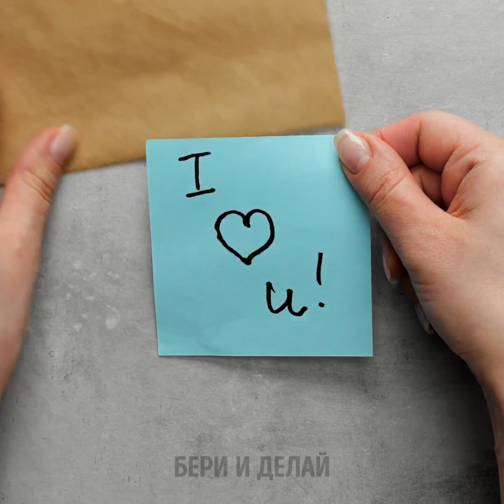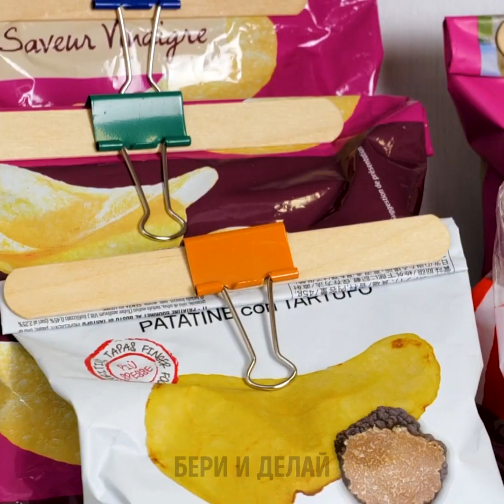27 ЛЕГКИХ И БЫСТРЫХ ПОДЕЛОК, КОТОРЫЕ МОЖНО СДЕЛАТЬ ДОМА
НЕВЕРОЯТНЫЕ ПОДЕЛКИ, КОТОРЫЕ ВАМ ОЧЕНЬ ПОНРАВЯТСЯ

Готовы немножечко запачкать руки клеем?  В нашем сегодняшнем видео вы увидите разные идеи замечательных поделок, которые с легкостью можно сделать дома и провести время с удовольствием и пользой!
Для начала мы вам покажем, как можно сделать слайм. Налейте в миску клей, затем добавьте крем для рук, крем для бритья и несколько капель активатора. Далее всё это нужно смешать до вязкого состояния и добавить совсем немного пищевого красителя.
Вы увидите собственными глазами, как можно сделать манекен для одежды! Для этого вам понадобится ассистент, которого сначала нужно обернуть в прозрачную пленку, а затем обернуть его влажным полимерным термобинтом с гипсом. Когда бинт высохнет, аккуратно его вырежьте и заполните монтажной пеной, которая и сформирует сам  манекен.
Вы также можете сделать красивую цементную чашу из гипса или цемента, которую можно установить на подставку в гостиной и хранить в ней ключи и всякую мелочь.
А уж сколько всего интересного и полезного можно сделать с помощью горячего клея! Например,  держатель ложки на вашу чашку, или можно замечательно чинить мебель, если подобрать правильный цвет, чтобы было незаметно!

Тайм-коды:
0:07 - Рецепт слайма
1:58 - Как сделать слайм
3:55 - Слайм и пудра для ногтей
5:15 - Потрясающие лайфхаки с зубной пастой
9:48 - Красивая чаша
11:45 - Как чинить мебель